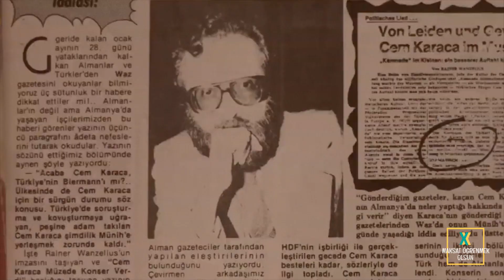Cem Karaca Kimdir?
Çok yorgunum, tamirci çırağı, ıslak ıslak... Ve daha niceleri. Aklımızda yer edinen, ezberden her an mırıldandığımız bu güzel eserlerin yaratıcısıydı.

Kendisi söylenmesini istemese de Cem Baba lakabı ona çok yakışıyordu. Şarkılarının hepsinde dolaylı veya doğrudan bozuk düzeni eleştiren, toplumsal sorunları dile getiren sanatçı Cem Karaca...

 Anadolu ezgileriyle rock müziğini kusursuz bir şekilde harmanlayan usta sanatçı hakkında bilinmeyenleri, gelin hep beraber öğrenelim.

Maksat Öğrenmek Olsun - Şehriban Toptaş